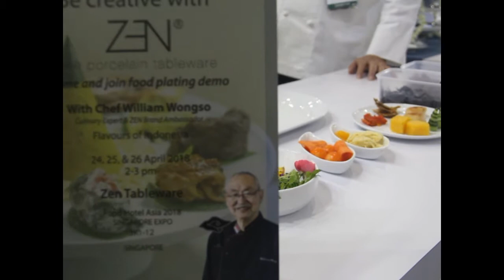ZEN Tableware in Food Hotel Asia at Singapore Expo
Food Hotel Asia 2018 di Singapore Expo telah usai. Namun momen-momen menarik ZEN yang telah meramaikan FHA masih terasa hingga saat ini.
Lihat yuk keseruan ZEN Tableware di FHA2018 untuk sumber inspirasi kamu! :)